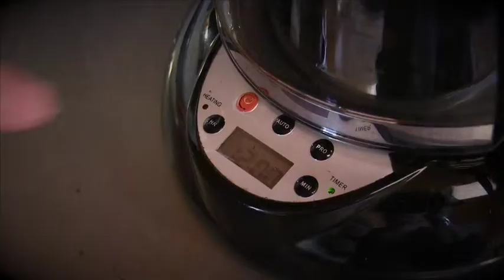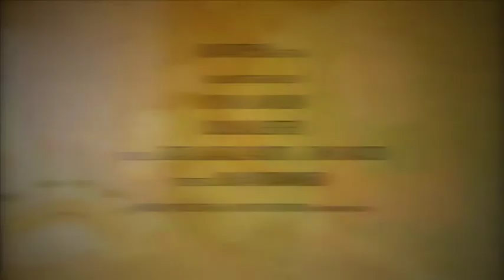Lyylin ja Niilon joulukalenteri • 8. luukku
Lyyli ja Niilo Nalkki jakavat joulunodotuksen jokaisena päivänä vinkkinsä stressittömään ja tunnelmalliseen jouluun. Joulukalenterin tarjoaa paikallislehti Rantapohja.

Video: Rantapohja / Juha Virranniemi
Rooleissa Satu Alatalo-Rautio ja Timo Rautio